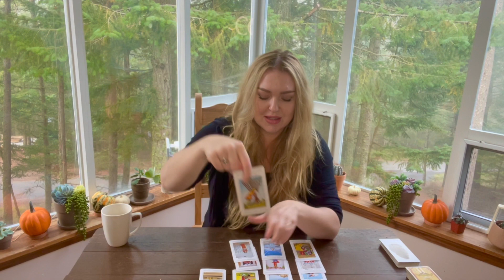VIRGO "Taking back control over your HEART, your HEAD, your LIFE! October 2023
This YouTube tarot card reading video is love messages for Virgo for October 2023

30 minutes for $50
45 minutes for $70
60 minutes for $100

Aquarius Pisces Aries Taurus Gemini Cancer Leo Virgo Libra Scorpio Sagittarius Capricorn Free Tarot Tarotreading tarot reader energy spiritual love career tarot horoscope tarotscope psychic newvideo astrology meditation free therapy love reading monthly zodiac predictions fortune teller youtubeguru YouTube channel energy spiritual awakening tarotcards tarotreading tarotreader tarotcommunity tarot online Tarot card reader soul mate twin flame healing life transformation manifest daily reading viral love new video life Sunday Monday Tuesday Wednesday Thursday Friday Saturday January March April May June July August September October November December 2023

virgo tarot card
virgo tarot
virgo tarot YouTube
the moon virgo tarot
virgo horoscope tarot
virgo love tarot
virgo moon tarot
virgo moon intuitive tarot
virgo minnow pond tarot
virgo tarot tomorrow
virgo tarot reading this week
free tarot reading virgo
virgo love tarot reading today
virgo tarot card major arcana
tarot biddy